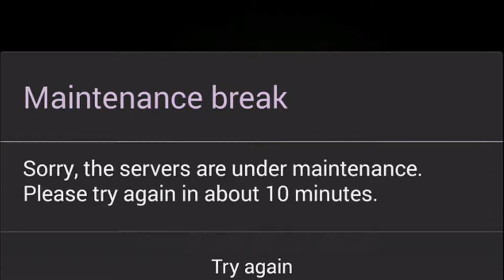what is coming in the next maintence break???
In the next maintence break of coc 5 vs 5 war is coming. This is usefull for small claners.this break is coming within 1 week.
 So we are exicitedfor 5 vs 5 clan wars...